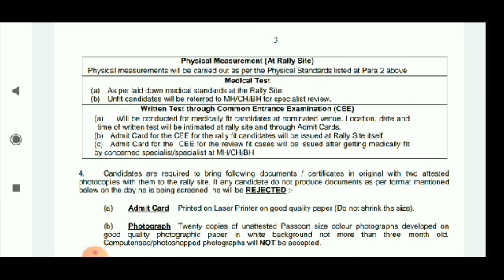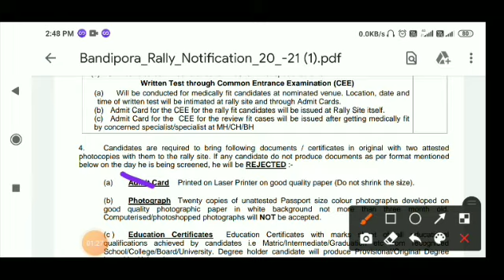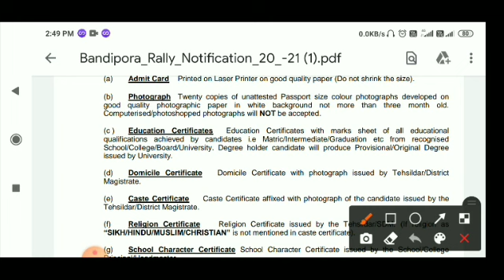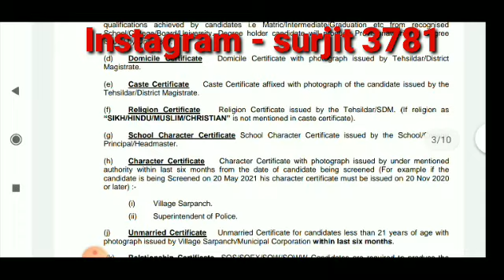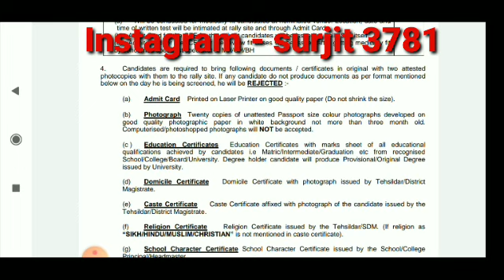Girls army bharti Documents|| women army bharti documents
Territorial army bharti 2021 height
women army bharti 2021 qualification
tour of Duty Bharti 2021